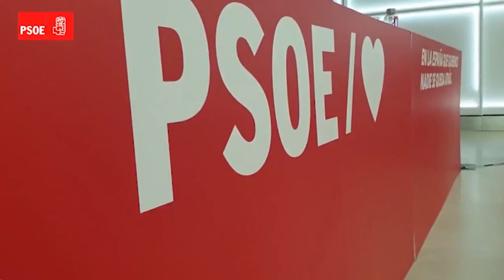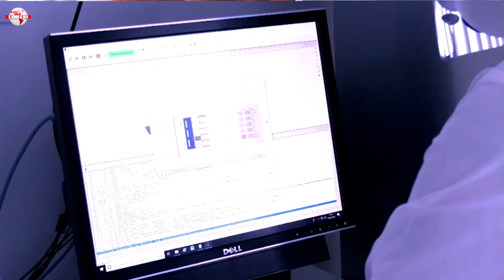Jesús Á.Rojo,¡BOMBA!La REBELIÓN del PSOE contra Sánchez y la debacle del 4M lo condenan a ELECCIONES